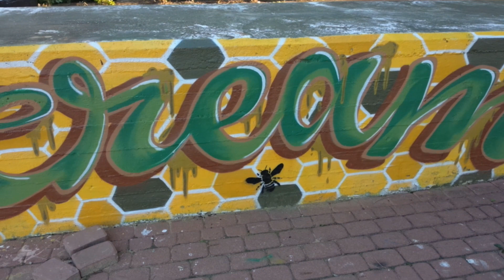Прикольное Красивое граффити Пчёлы и мороженое Graffiti nice